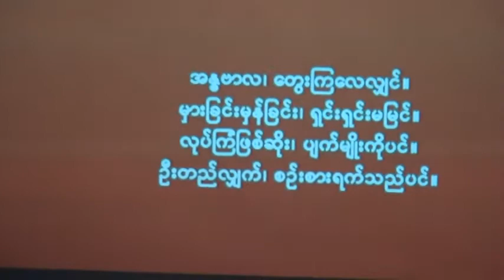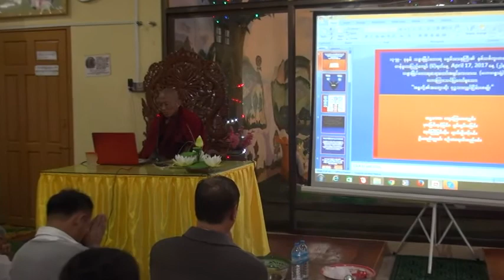The religious love dispute and debate (2)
The religious love dispute and  debate to validate their own religion and defeat others by praising their own and disparaging others but Dhamma Practitioner is someone different from the religious. He is broad-minded and can see everything very objectively.